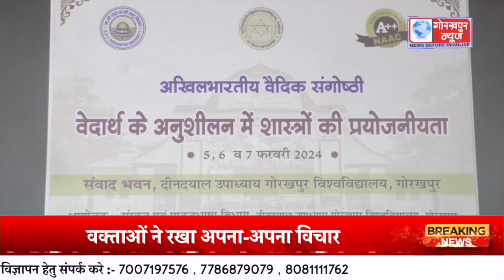गोविवि के संवाद भवन में मंगलवार को अखिल भारतीय वैदिक संगोष्ठी का किया गया आयोजन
गोविवि के संवाद भवन में मंगलवार को अखिल भारतीय वैदिक संगोष्ठी का किया गया आयोजन,विभिन्न वक्ताओं ने रखा अपना-अपना विचार